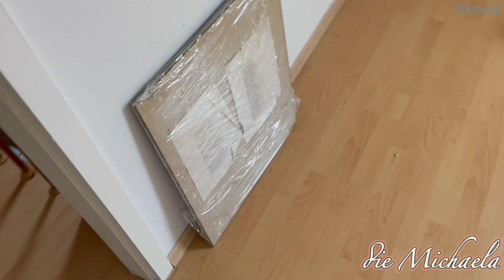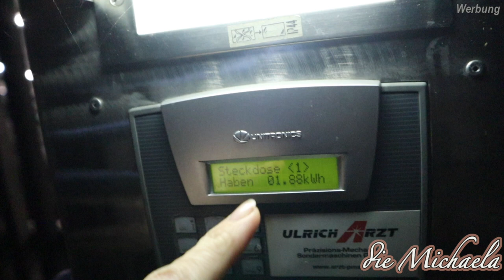Reportage - Auswandern mit Familie 2022 - wir verlassen Deutschland